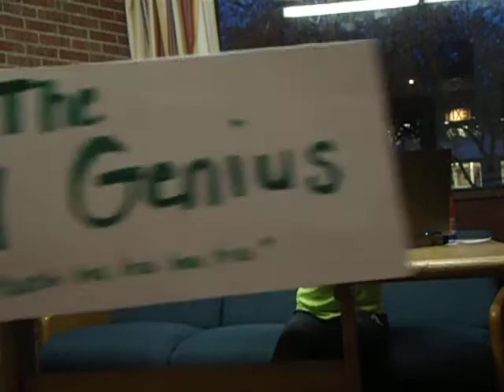Stock Characters "The dumb blonde"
College Writing Assignment